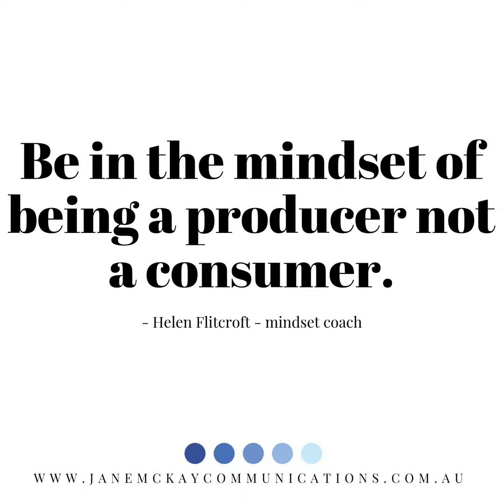023 A Conversation with Helen Flitcroft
I recently spoke with Helen Flitcroft, a mindset coach specializing in subconscious reprogramming for gritty entrepreneurs with kids at home.

 Helen is an expat Mum who moved from Australia to NZ, trying to bring up a very young family alone in a foreign country while transitioning from a business that was no longer a passion to creating a business that is my soul's purpose.